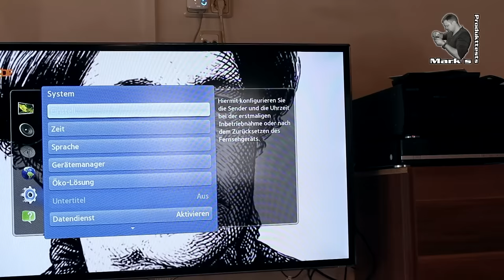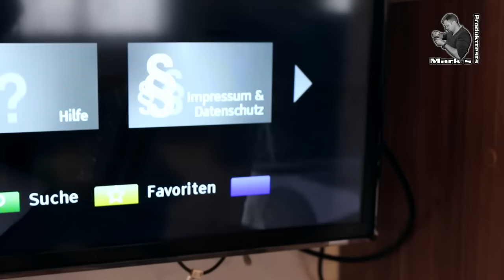HbbTV-Funktion (Red Button) - Red Button TV aktivieren / deaktivieren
🔻 Produkt aus dem Video🔻 (Anzeige):
● Kompatible LG TV Geräte mit HbbTV:
✅★ auf Amazon
✅★ auf Ebay

✔ Themen in diesem Video: ▼
00:00 Intro
00:10 Vorgeschichte
00:20 Was ist HbbTV?
00:55 HbbTV bei Samsung einschalten
02:00 Was kann HbbTV?
03:50 Verabschiedung und Endcard

🚩 Meine Fanartikel: ▼

☝ zusätzliche Informationen ▼

§ Rechtliches ▼

©  impressum ▼